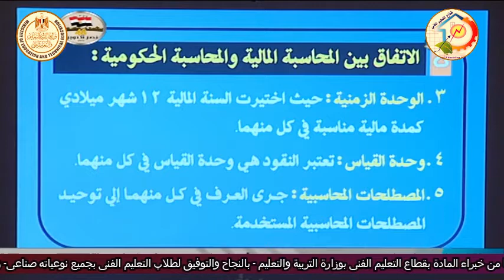الصف الثالث تجارى - محاسبة حكوميه - الاطار العام للمحاسبة الحكومية - د صلاح مصدق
الصف الثالث تجارى - شئون قانونية - محاسبة حكوميه - الاطار العام للمحاسبة الحكومية - د صلاح مصدق
الصف الخامس تجارى - ادارة وتسويق وسوق المال - محاسبة حكوميه - الاطار العام للمحاسبة الحكومية - د صلاح مصدق